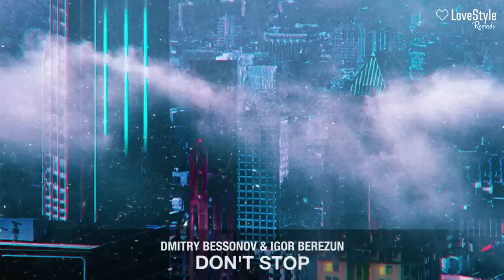Dmitry Bessonov & Igor Berezun - Don't Stop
Russian artist join forces to make a brilliant hit and we must say it's successed very well. Dmitry Bessonov & Igor Berezun ma a really nice single for radio & party aswell.